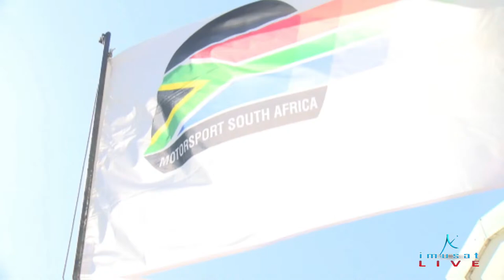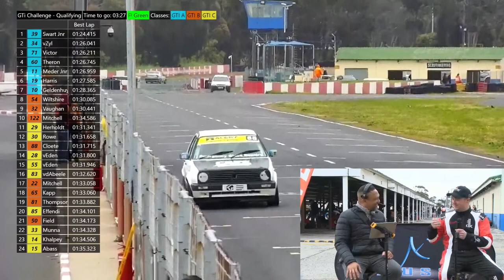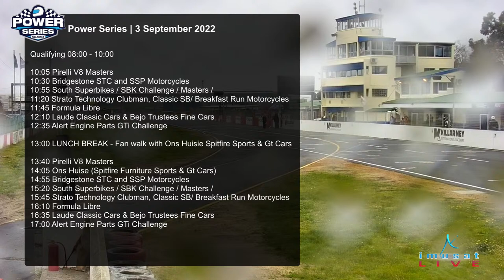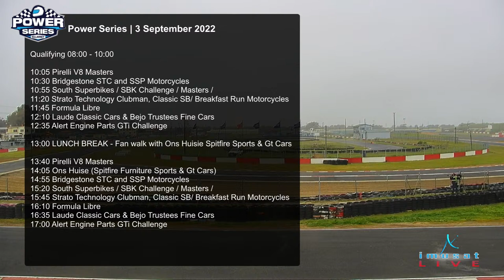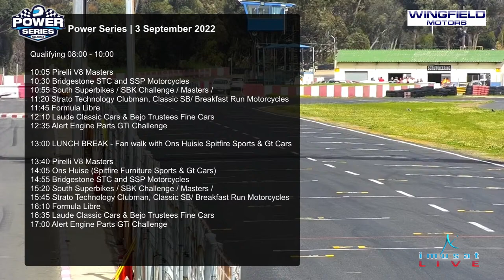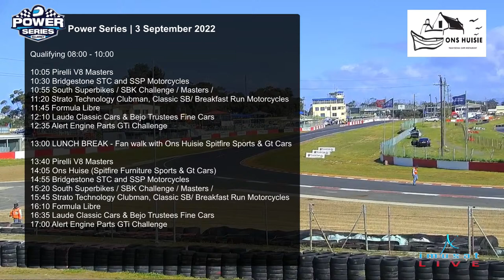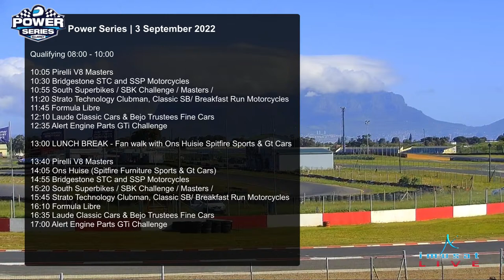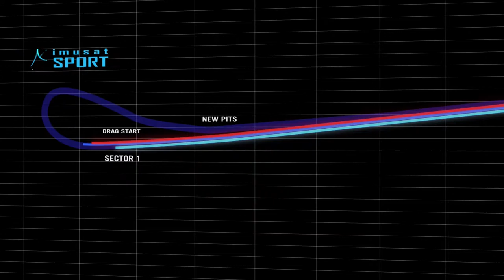Killarney Power Series Rnd 7 | 3 Sep 2022 | Live